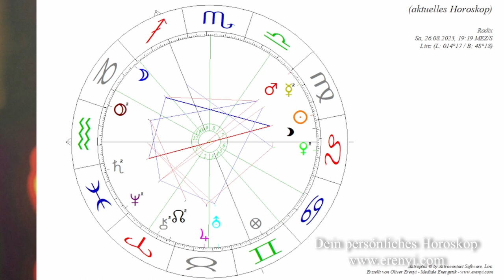Wetterextreme: Stürme und Hochwasser - Eine astrologische Analyse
In diesem Video bespreche ich die extremen Wetterbedingungen, die am Wochenende über Österreich hereingebrochen sind. Sind diese Wetterphänomene astrologisch deutbar?

2002 hat er seine Leidenschaft zum Beruf gemacht und er begleitet seitdem hunderte Klienten in Seminaren, Einzelsitzungen und auch online.